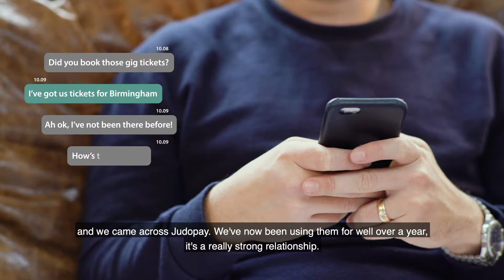Judopay & Just Park